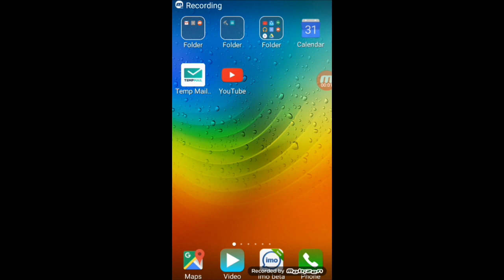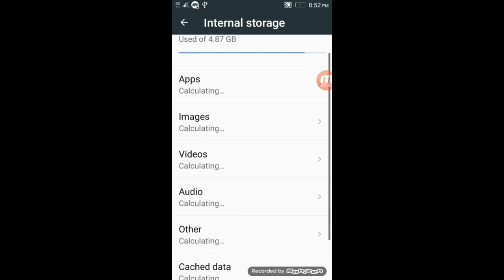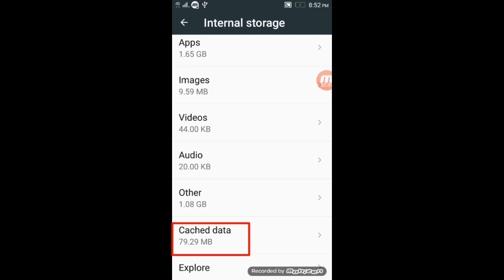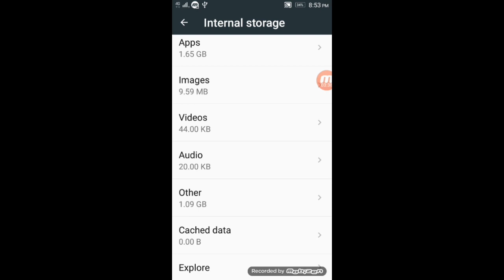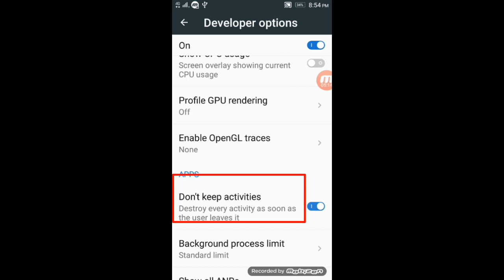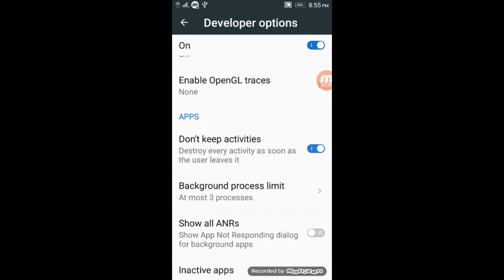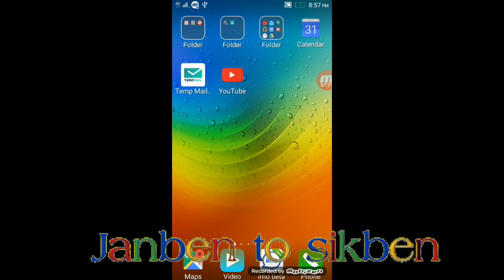মোবাইল স্পিড আর কখনো স্লো হবে না।যদি টিপস জানা থাকে।speed up any android phone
মোবাইল স্পিড আর কখনো স্লো হবে না।যদি টিপস জানা থাকে।Mobile Speed will never be slow again. If tips are known